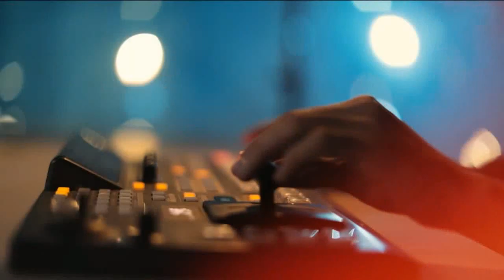"PAXTAKOR-79". TO'LAGAN ISOQOV. "ПАХТАКОР-79". ТУЛЯГАН ИСАКОВ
1979 ЙИЛДА АВИАҲАЛОКАТГА УЧРАГАН "ПАХТАКОР" ЖАМОАСИНИНГ ОМОН ҚОЛГАН ҲУЖУМЧИСИ, АФСОНАВИЙ ТЎЛАГАН ИСОҚОВ БИЛАН СУҲБАТ. УШБУ СУҲБАТ 2017 ЙИЛ 11 ФЕВРАЛЬ КУНИ ЭФИРГА УЗАТИЛГАН.